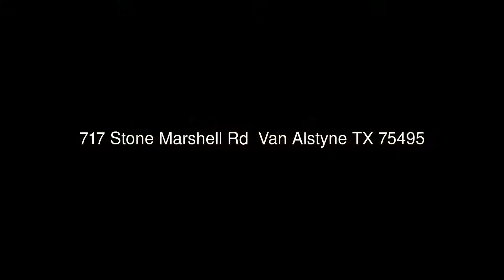717 Stone Marshell Rd Van Alstyne TX 75495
Coldwell Banker Residential Brokerage
7410 Preston Rd Suite 115